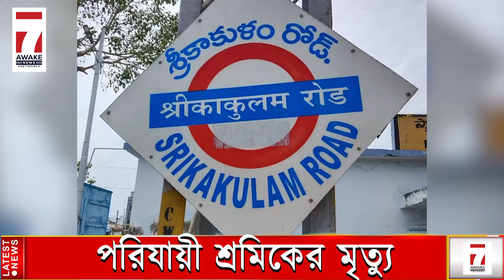Today News : সাতসকালের সেরা খবর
Jai HInd!